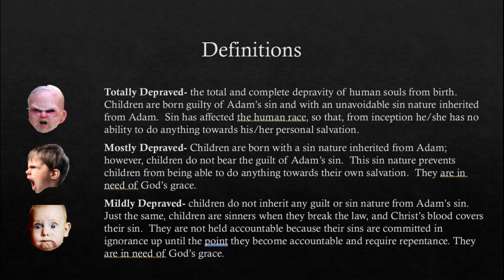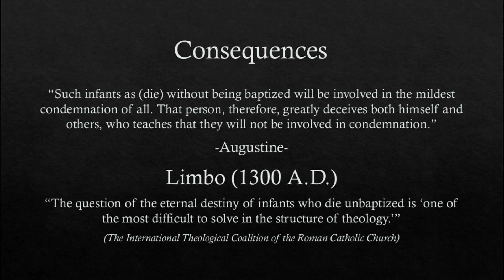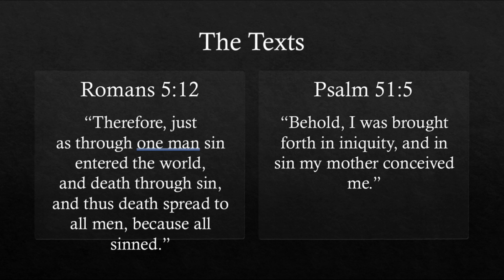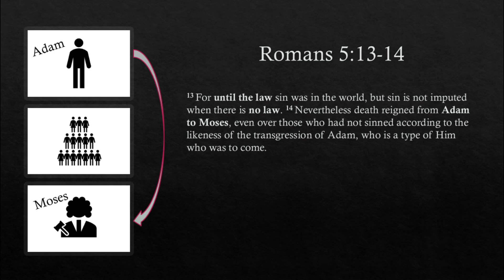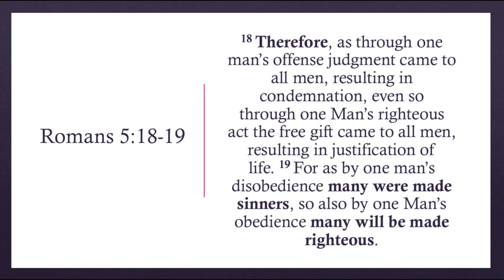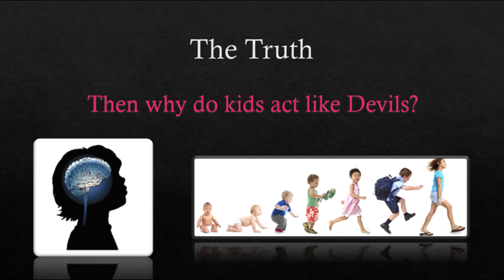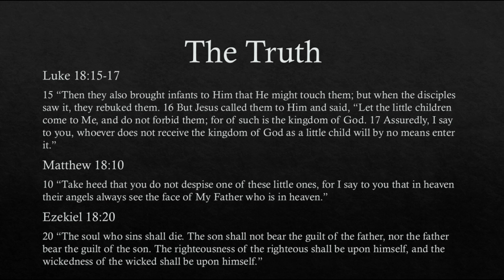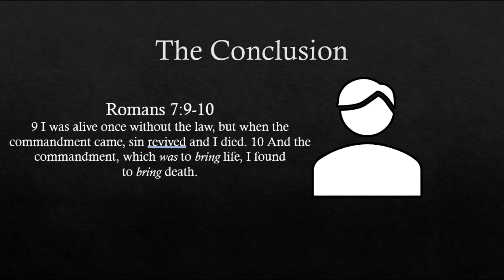Introducing Calvinism- Total Depravity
A general introduction to the first major doctrine of Calvinism known best as Total Hereditary Depravity.